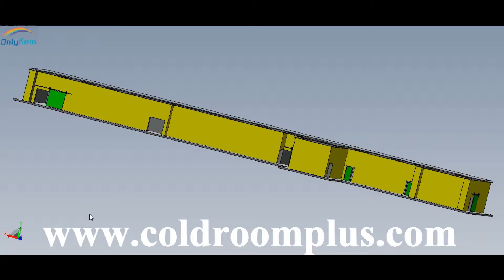3D drawings for cold storage